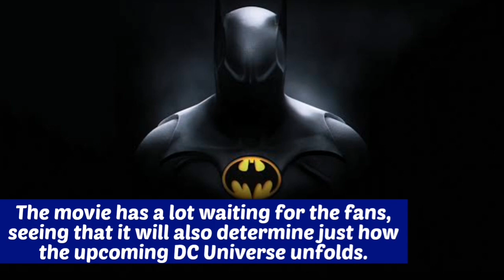Michael Keaton Batman’s Stunts in The Flash - Fans Troll Michael Keaton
Coc aine is one hell of a d*ug’: Fans Troll Michael Keaton Batman’s Stunts in The Flash

Michael Keaton is officially back as Batman in The Flash and fans are in awe of just how much agility he has in the Batsuit even after over three decades. The upcoming movie has a lot of gripping factors, from Sasha Calle’s Supergirl to Ben Affleck’s Bruce Wayne making appearance. The movie has a lot waiting for the fans, seeing that it will also determine just how the upcoming DC Universe unfolds.

snyder cut
scene
the flash (movie)
flash vs superman
superman
justice league (2017)
michael keaton batman
flash vs superman race
michael keaton batman flash
justice league
super bowl 2023
the flash trailer
the,jason momoa (arthur curry aquaman),henry cavill (clark kent superman)
the flash super bowl
superman vs steppenwolf
batman
superbowl trailers 2023
post-credits scene. f
lash vs superman race
trailer the flash
the flash super bowl trailer
zack snyder